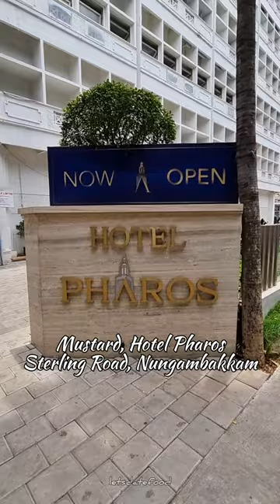Bengali & French Dishes In Chennai 😋🤤 Mustard RestoBar, Nungambakkam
Mustard is a restobar located in Hotel Pharos Sterling Road, Nungambakkam serving Bengali and French dishes such as Tartine, Bengali Platter, Fish Fry, Mutton Ribs and more.

Location: Mustard RestoBar, 2nd Floor, Pharos Hotel, Sterling Rd, Nungambakkam, Chennai, Tamil Nadu 600034
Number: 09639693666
Parking: Valet
Timings: 12pm To 12am
Veg/Non Veg: Both
AC: Indoor AC and Open Non AC

Price excluding taxes.

Crusted Mushroom Soup (Rs.420) Rich and flavourful cream of soup.

Nicoise with Duck (Rs.900) French salad with sundried tomato, french beans, iceberg lettuce, capers, basil, cherry tomatoes, soft boiled egg and shredded duck confi. Tasted fresh and good.

Heritage Vegetarian Bengali Platter (Rs.420) Bakarkhani roti served with 4 dips such as red pumpkin, brinjal, spinach and gun powder. Tasted good.

Onion Tartine (Rs.420) French savory puff tart topped with onions, confit red pepper & black olives. Tasted crunchy and good.

Paneer Green Peas Chop (Rs.490) Mashed green peas stuffed in paneer and fried. Tasted very good.

Mutton Ribs (Rs.690) Meat cooked to perfection and tasted very good.

Fish Fry (Rs.720) Crumb fried catch of the day fish served with potato wedges and tartar sauce. Tasted very good.

Slow Cooked Mutton (Rs.750) Served with a platter of rice, papad, luchi and dips. Meat cooked to perfection and tasted very good.

Bhetki in Mustard Sauce (Rs.780) Served with a platter of rice, papad, luchi and dips. Fish tasted good.

Baked Cheesecake (Rs.360) Smooth philly cream cheese served with Mango Sorbet. Tasted very good.

Steamed Yogurt (Rs.300) Smooth and tasted good.

Affogato (Rs.330) Vanilla ice cream with double shot of espresso. Tasted good.

Strawberry Sorbet (Rs.270) Smooth and yummy.

Daab Sherbet (Rs.270) Blend of honey, mint, lime and coconut water. It was refreshing.

Junglee Lassi (Rs.270) Blend of Mango puree, yoghurt and toasted almond. Very rich and yummy.

Recommended Dishes: Mango Sorbet (Must Try), Mutton Ribs, Junglee Lassi